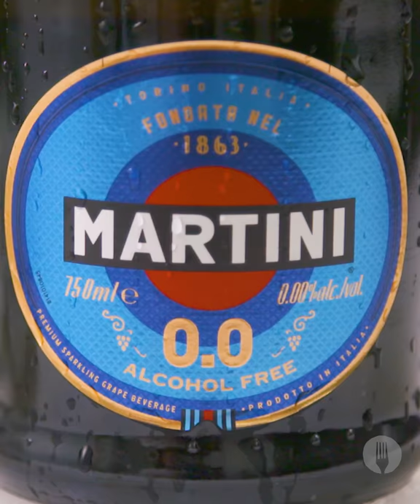Sorbet Mimosa Floats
Serves 4

INGREDIENTS

6 oranges, peeled, flesh chopped and frozen
2 lemons, zested and juiced
1 bottle (750ml) Martini Dolcé 0.0

Serving suggestion:
Edible flowers

METHOD

1. Peel and segment the oranges and slice the flesh into chunks. Place in the freezer and freeze overnight.

2. Combine the frozen orange segments and the lemon zest and juice in a blender. Blend to combine.  *Chef’s Tip: Add honey to sweeten if necessary, and water if more liquid is needed.

3. Pour into a freezer-proof container and place in the freezer for an hour, or until just firm and sorbet-like.

4. Scoop balls of sorbet and place one into each glass.

5. Top each glass with Martini Dolcé 0.0, garnish with edible flowers and ENJOY!